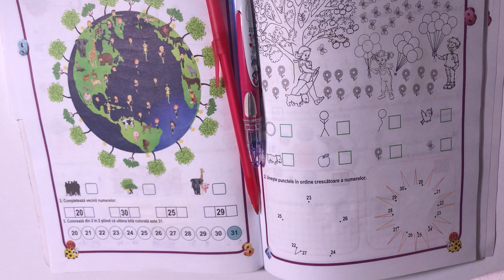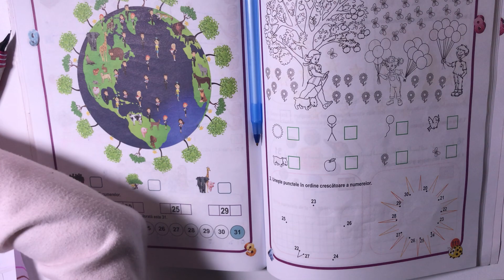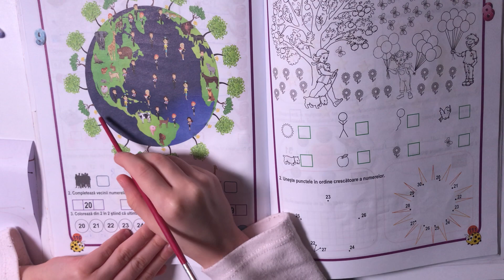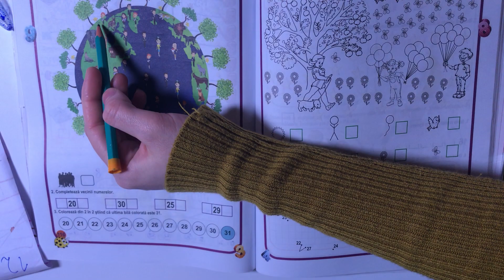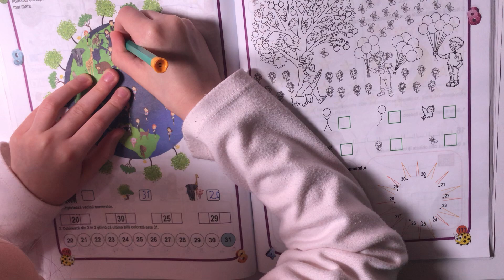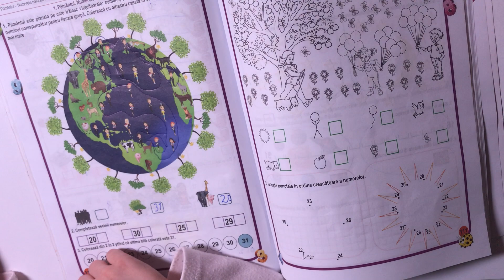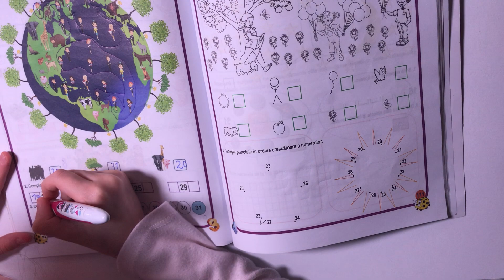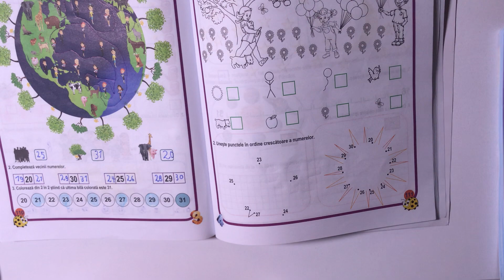Matematica si explorarea mediului pag.110